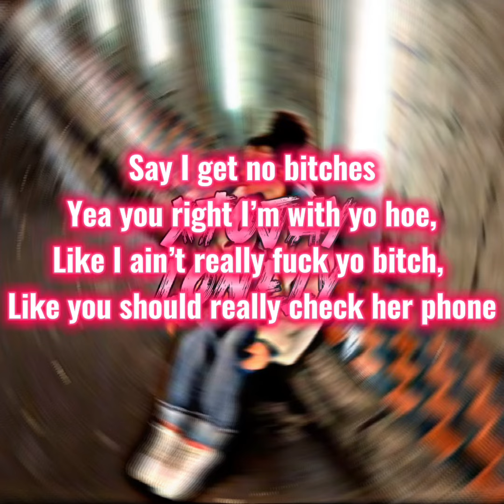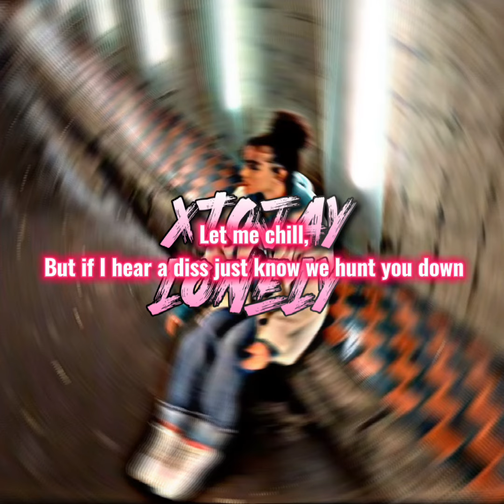XtoJay-Lonely (prod.YukiSX) [OfficialAudio]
Lyrics:

OK I cried about a bitch but that was old me
Poppin All this perks I think I fell in love with ods
Lost a lot niggas I remember what he told me
Ik niggas hate me so I gotta keep a 40
See I’ve been on my lonely

I got niggas round the way that’ll kill u if u post
Say that I’m not wit it well that nigga do not know me
My niggas goin shoot right threw yo head like they Kobe
He say that he bout it well that nigga gotta show me

I can’t love no bitch rn I’m focused on my bros
Say I get no bitches yea u right I’m wit yo hoe
Like I ain’t rlly fuck yo bitch like u should rlly check her phone
Cause I don’t rlly like that bitch I’m only wit her for some dome

Like me chill out
But if I hear a diss just know we hunting down
We got that nigga trippin cause he know I’m in his town
I remember my lil bro he wouldn’t fit into the crowd
I tell them niggas see me now